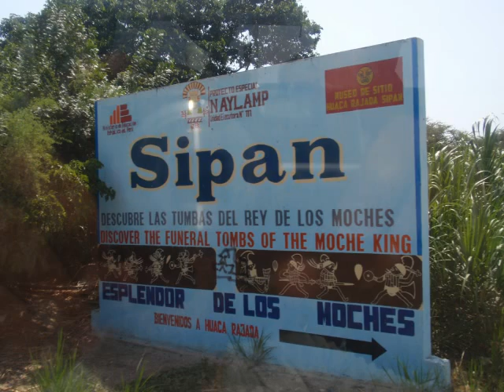Manuel Ruiz ''El señor de sipàn'' tiré de l'album ''Otuzco for ever''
Manuel Ruiz "El señor de Sipàn" tiré de l'album "Otuzco for ever". Bon voyage mes amis (ies). MRuiz.